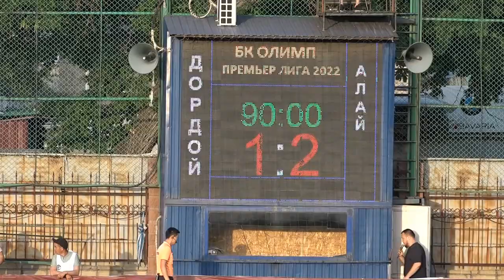ФУТБОЛ. Чемпионат Кыргызстана. 8-й тур. ДОРДОЙ-АЛАЙ (1:2). 2-й тайм (2.05.2022)